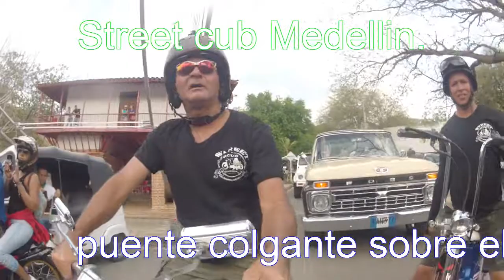STREET CUB COLOMBIA. SANTAFE DE ANTIOQUIA PUENTE COLGANTE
PASEO EN LAS STREET CUB POR LOS PUENTES DE SANTA FE DE ANTIOQUIA, COLOMBIA.